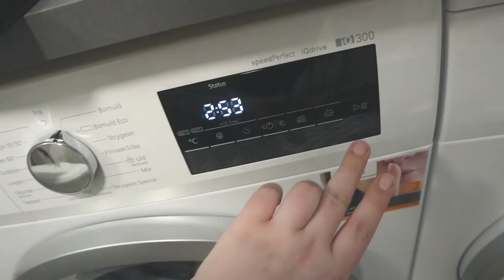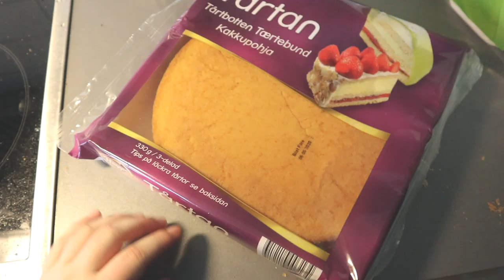Allt blir skit och bakar tårta VLOGG